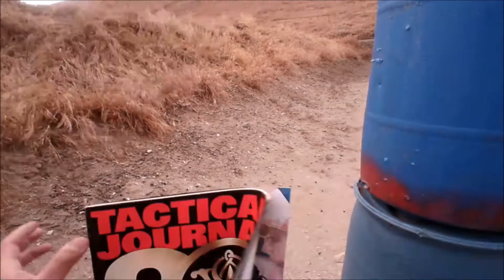IDPA 5 DOGS MAY 2017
Another great match at 5 dogs shooting range. Lost my focus on some stages and on some easy target arrays, and Its become a problem that I must tackle. Giving away valuable seconds for no reason is stupid.